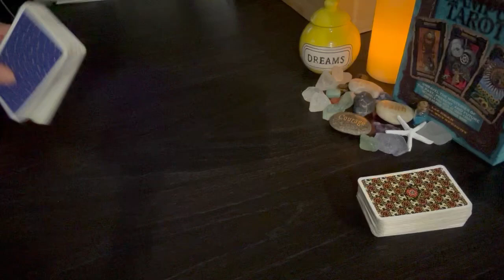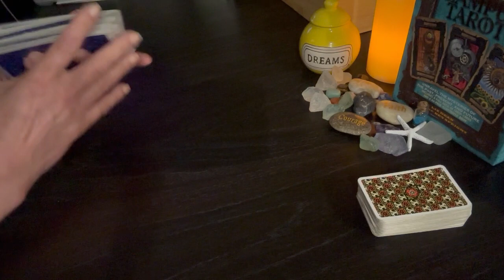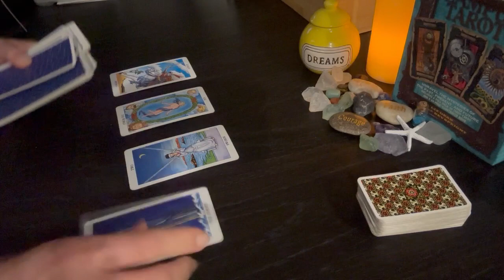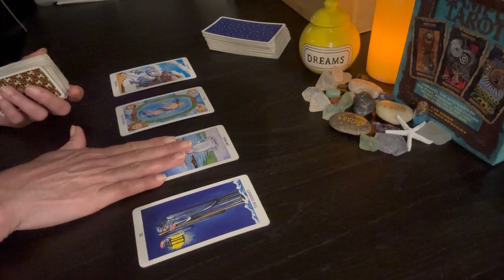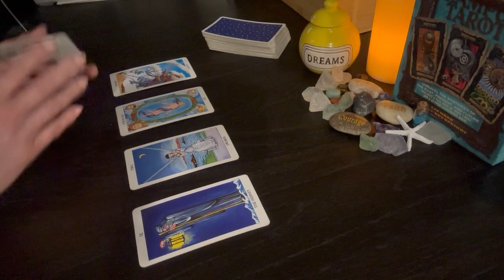2024 VIRGO SUN | CANCER MOON #25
2024 CLARIFICATION READING + ADVICE